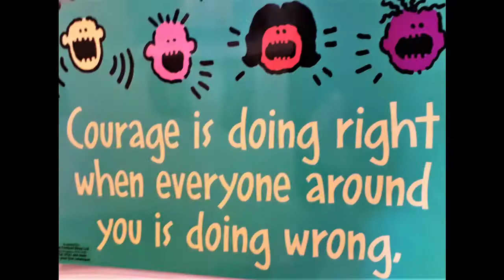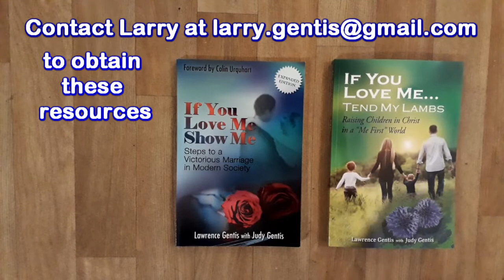Sex Before Marriage: "Right One, Right Time and Right Conditions" with David and Ela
These interviews with David and Ela are challenging, not for me but rather putting myself in your place as a listener.  There is real depth in this interview and I hope you will see past current societal influences!